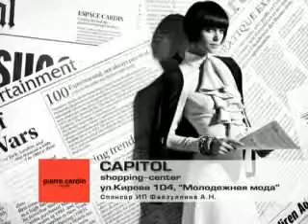21 den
погода на 21.08